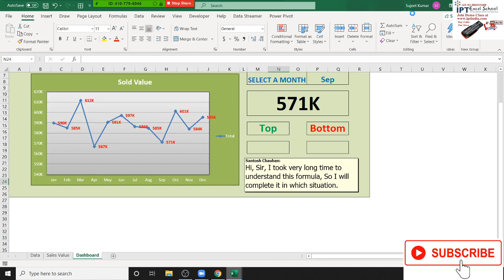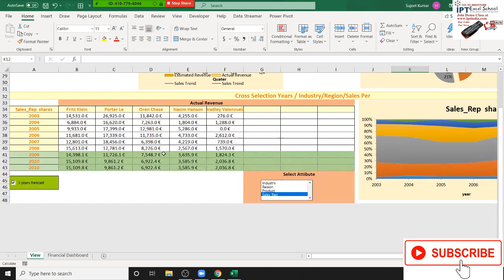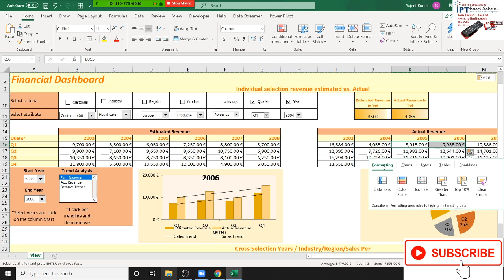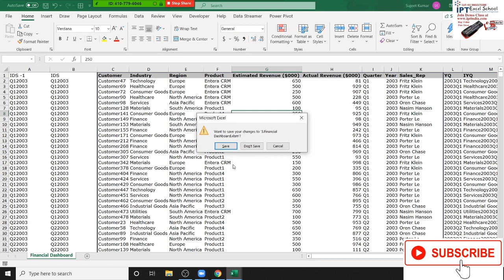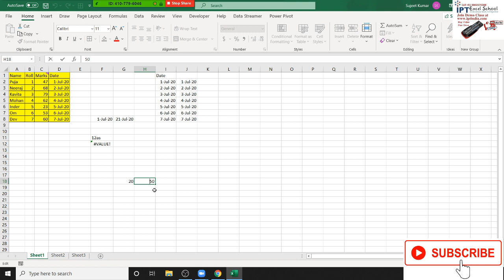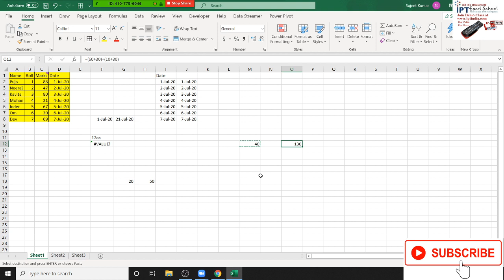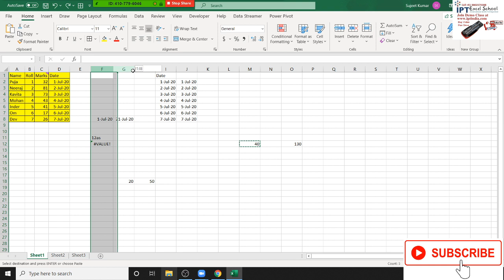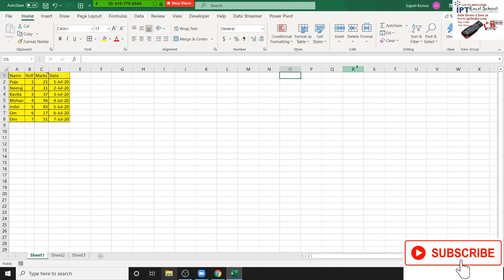Advanced Excel Training In Hindi